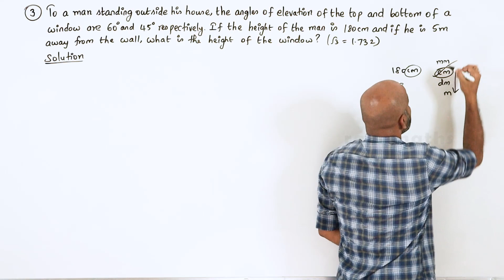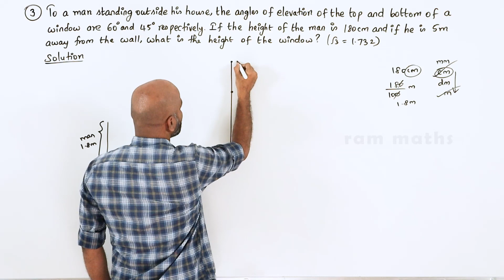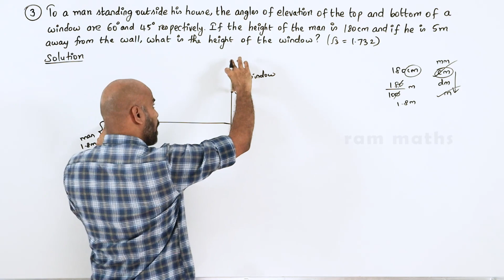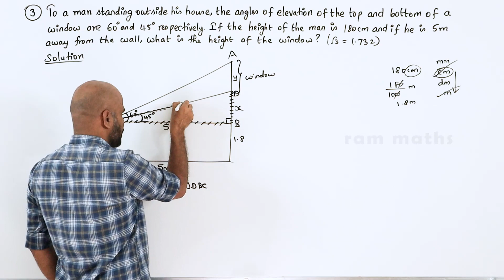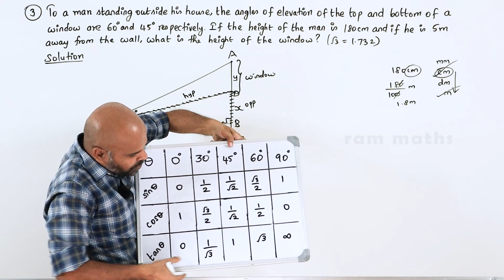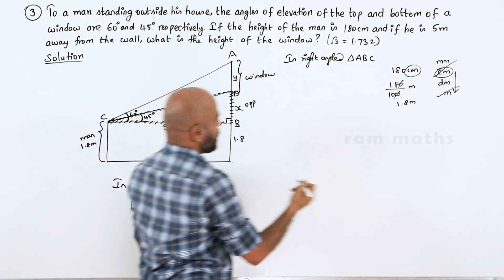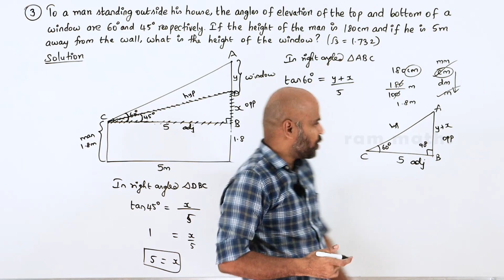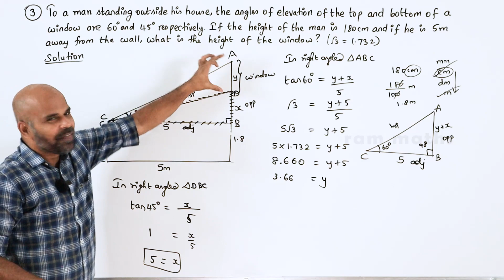10th | EXERCISE 6.2 | Q.No.3 | TRIGONOMETRY | CHAPTER 6 | STATE BOARD | RAM MATHS